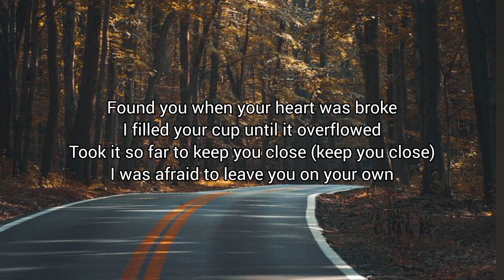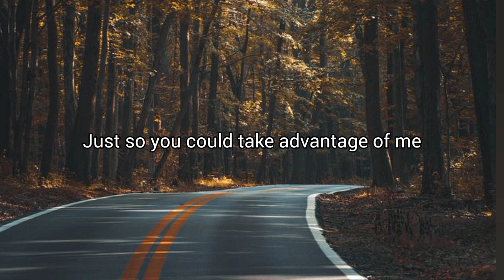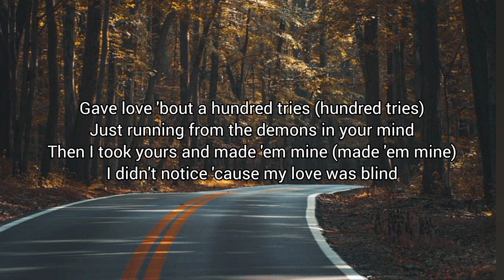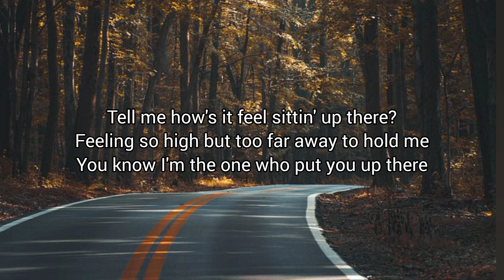Without Me Song By Halsey#lyrics#music